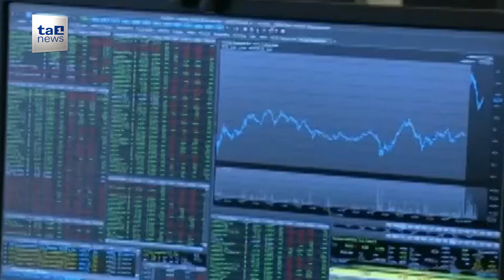LANNUTTI: "LA CONFISCA DELLE QUOTE PRIVATE DI BANCA D' ITALIA"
Presidente ADUSBEF Elio Lannutti , in merito alla denuncia che l’avvocato Alfonso Luigi Marra presenterà alla Procura della Repubblica di Roma il prossimo 18 Giugno. L’avvocato Marra, divenuto celebre in tutto il mondo per la sua lotta al signoraggio bancario e ai gruppi paramassonici come il "Gruppo Bilderberg", presenterà denuncia "contro l’articolata fenomenologia criminale detta signoraggio", per chiedere alla magistratura  il sequestro, la confisca, l’esproprio, delle quote illecitamente private della Banca d’Italia e della BCE, nonché dei proventi illeciti realizzati, e la punizione dei colpevoli. Secondo la tesi di Marra, il fatto che le Banche private gestiscano il 95% delle quote della Banca d’Italia, che a sua volta controlla il 12,3% delle quote della Banca Centrale Europea, costituirebbe un illecito, e chiede alla magistratura di intervenire, restituendo ai cittadini la sovranità monetaria. Intervista all'Avv. Alfonso Luigi Marra.